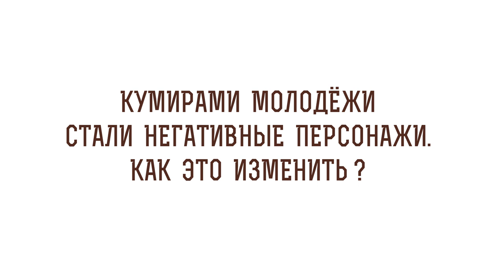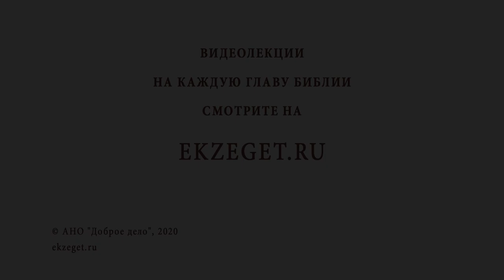Кумирами молодежи стали негативные персонажи. Как это изменить? Протоиерей Феодор Бородин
В сегодняшнем видео отец Феодор Бородин рассказывает о том, как кумирами молодежи стали негативные персонажи. Как это изменить?

🔸Участие в жизни детей.
🔸Недостатки положительных героев.
🔸Отношение к греху.
🔸Соблазны и искушение.